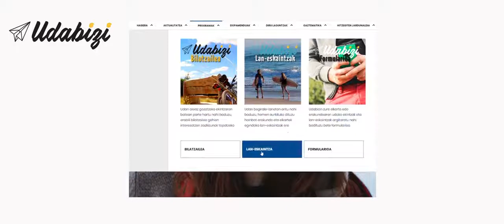UDABIZI hezitzaile, begirale edo zuzendari gisa lana egin nahi duzu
[EUS] Udabizi Gipuzkoako astialdiko eskaintza biltzen duen datu-basea da. Udan hezitzaile, begirale edo zuzendari gisa lana egin nahi baduzu astialdirako eskaintza kontsultazeko aukera izango duzu.

[ES] Udabizi es la base de datos que recoge la oferta de actividades de tiempo libre. Si este verano quieres trabajar en Colonias de tiempo libre como educador/a, monitor/a o director/a encontrarás aquí gran parte de la oferta de ocio educativo para este verano.